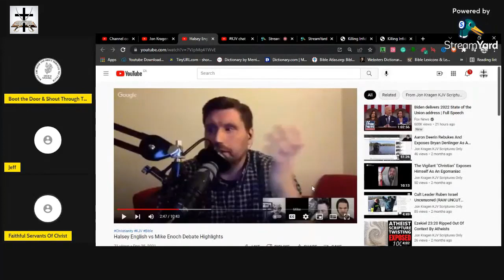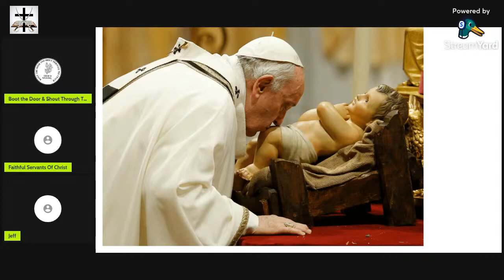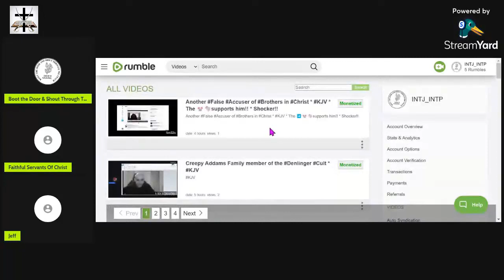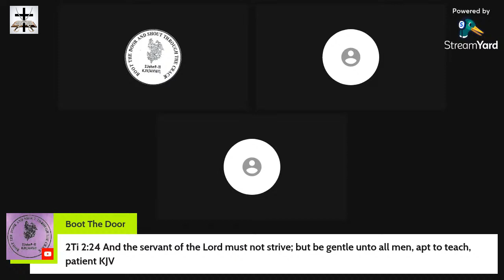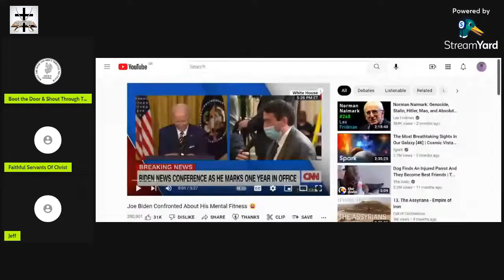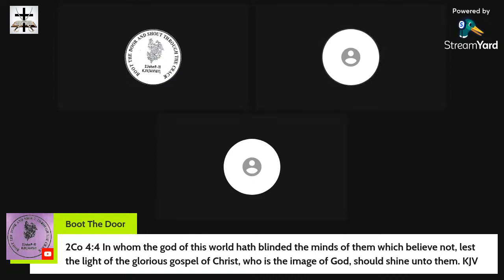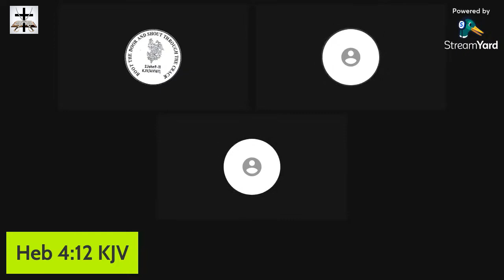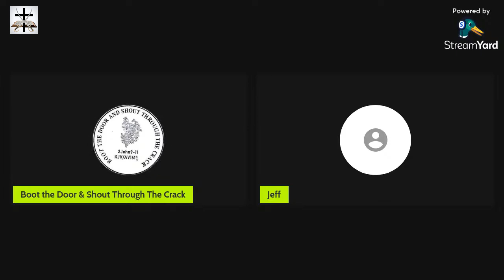Live Fellowship & Discussion (Islam, Hinduism, Catholicism, Bryan Denlinger Cult)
Our Bitcoin wallet address: 34PsjJaySyAiWyjunD49aitEGTujzhhRKc
Our Ethereum wallet address: 0x232e0c46EFad0E5fef8Bc55f1EC9b070C102858e
Our Litecoin wallet address: MCNSGyVJGL8JvNMsKZoHBH2wkVJKF8T5ac